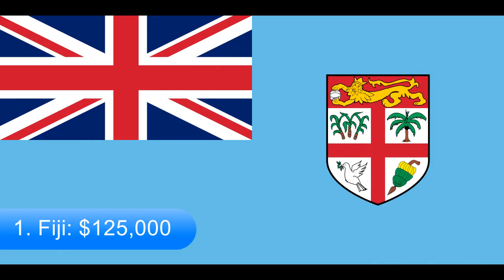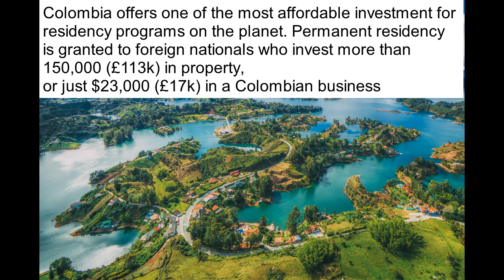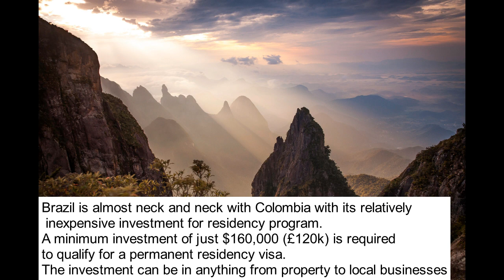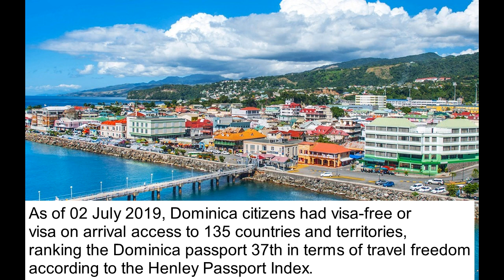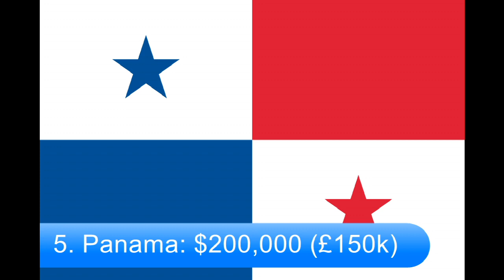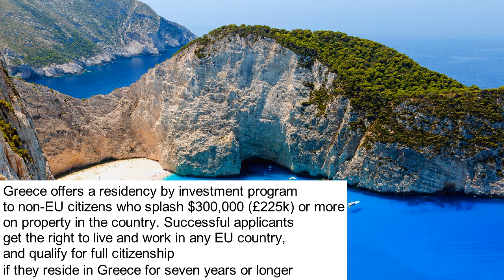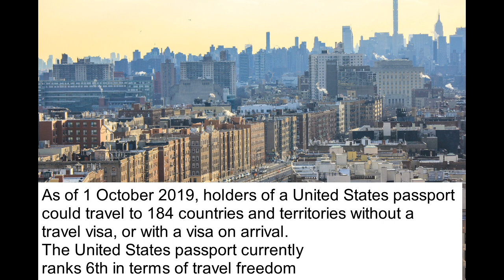Top 7 countries where you can Invest and get a PR